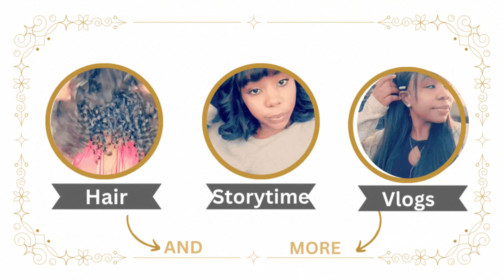VlogTober Day12 [Namibian YouTuber]